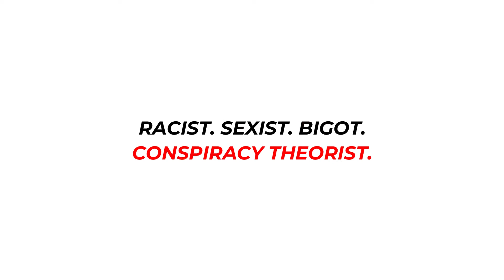Tucker Carlson (MOCKFLIX #038)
CIA reject. Mommy issues. $1 inheritance. Bow ties. Tin foil hat. Trying to dance with a star. Trumpism. We're talking about the biggest Mother Tucker of them all...Tucker Carlson!

Some say that he doesn’t report the news, he only spews baseless conspiracy theories to the MAGA sheeple. It has also been said that his brand of fascist propaganda is dangerous, divisive, & detrimental to the health of America. He sounds like a bad man! What a Tuck!